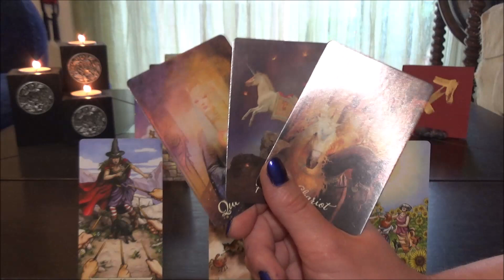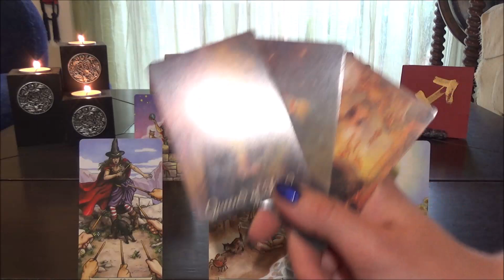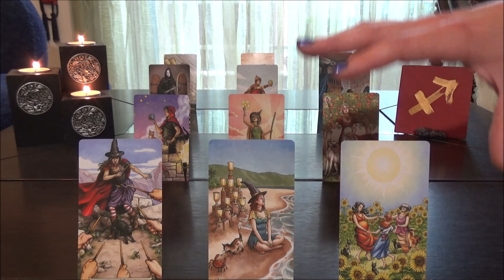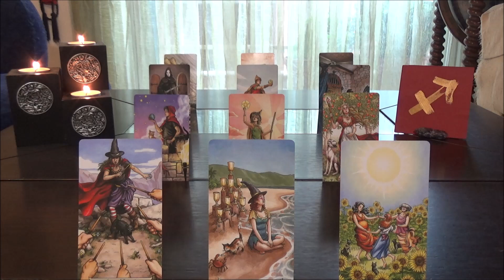ΤΟΞΟΤΗΣ ΙΟΥΝΙΟΣ 2020 * Δυναμικη και δημιουργια * Bi-Weekly Energy Focus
❤️ Καλως ηλθες στο μηνιαιο σου Energy Focus!! ❤️

Την προβλεψη που σε προτρεπει να οριζεις ΕΣΥ την ενεργεια και το μελλον σου!
Παρακολουθειτε υπευθυνα!

♥ Παρε μερος στον διαγωνισμο με ΔΩΡΟ Ενα Mini προσωπικο διαβασμα! ♥

♥ Δες τις προσφορες που εχω εξασφαλισει για σενα / Check for new offers
.coming soon.

Ευχαριστω πολυυυυυυ! ❤️❤️❤️

Οι τραπουλες που χρησιμοποιω ειναι:

Mystic Mondays Tarot by Grace Duong
Tarot Apokalypsis by Kim Huggens and Erik C. Dunne
Illuminati Tarot by Kim Huggens and Erik C. Dunne
Healing Light Tarot by Christopher Butler
Goddess Oracle Cards by Doreen Virtue
Gilded Reverie Lenormand by Ciro Marchetti
Tarot de la Nuit by Carole-Anne Eschenazi and Alexandra Bach
The Steampunk Tarot by Barbara Moore
Everyday Witch Tarot by Deborah Blake
The Universe Has Your Back by Gabrielle Bernstein
The Wildwood Tarot by Mark Ryan